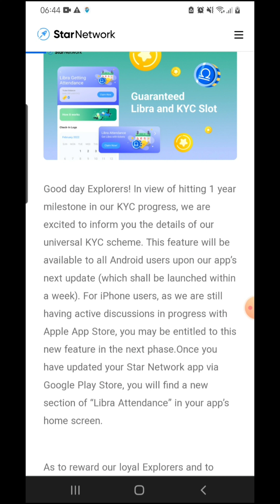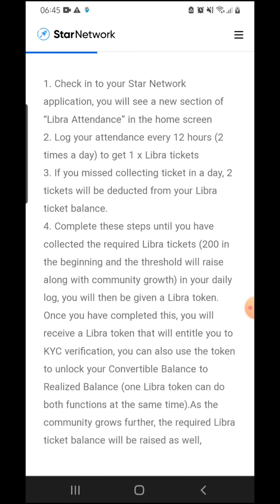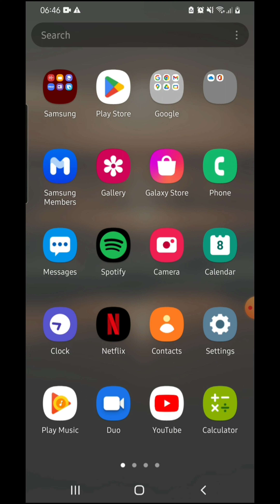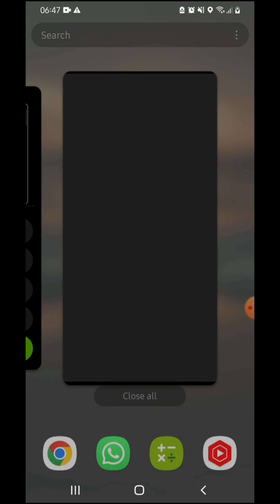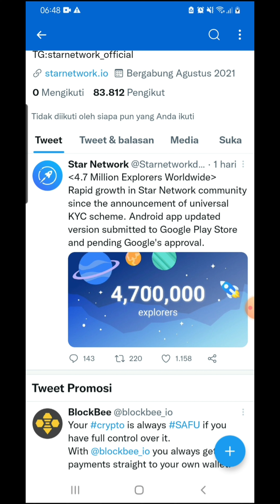Star Network||Syarat Dan Ketentuan KYC Universal ||Join Now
Hai Guys,

Berikut ini adalah aplikasi mining gratis :

Ini adalah kode referral saya untuk Star Network. Gunakan kode referral tersebut untuk boost: blackknight0302
Unduh di:

Ayo jangan ketinggalan...

mining payeer gratis,
mining polkadot gratis,
mining pool gratis,
mining bitcoin gratis di pc,
mining free phone,
mining rupiah gratis,
mining rubel gratis,
mining ripple gratis,
mining rdp free,
robot mining gratis,
rdp mining gratis,
mining ruble free,
free mining rig,
mining gratis solana,
mining shiba gratis,
mining satoshi gratis,